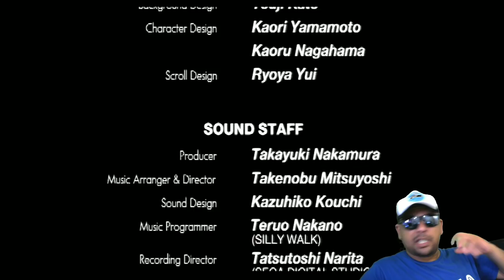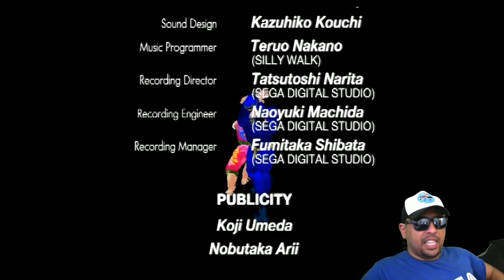Virtua Fighter 2 - No Sega Saturn (Tio John Fight) EP.124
Fala galera, hoje é dia de um dos maiores clássicos, dos jogos de luta em 3D... Virtua Fighter 2, a obra-prima de Yu Suzuki, no Sega Saturn. Este game é considerado até hoje um dos melhores ports da placa de arcade Model 2, da Sega, para o Saturno, trazendo um nível de qualidade impensável na época para este console. Não é à toa, que este foi o jogo mais vendido do Sega Saturn.
Já viu este game? Então vem com o Tio ^^